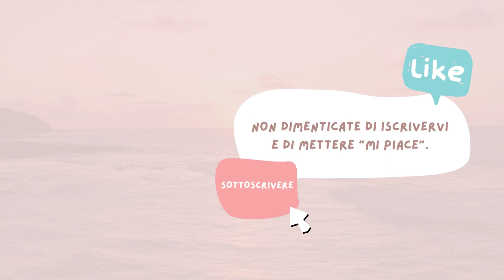La relazione tra l'albero della vita e il Fengshui ✨ Cosa si deve sapere? Corso di Fengshui ✅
Benvenuti a Fengshui a casa. In questo episodio vi presentiamo un'introduzione al Fengshui. ✨ La relazione tra l'albero della vita e il Fengshui ✨ Cosa si deve sapere? ✅

0:00 Introduzione
1:00 I simboli nel Feng Shui
2:32 Significato dell'Albero della Vita
5:35 L'Albero della Vita nella storia
6:37 L'Albero della Vita e il Feng Shui
11:40 Quali sono i benefici di indossare un albero della vita?

Continuate ad andare avanti, se ce l'ho fatta io, potete farcela anche voi.

Ricordate questo: state imparando a essere la vostra versione MIGLIORE.